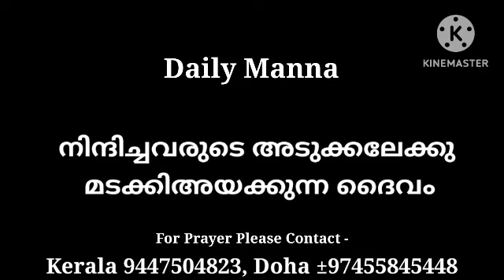നിന്ദിച്ചവരുടെ അടുക്കലേക്കു മടക്കിഅയക്കുന്ന ദൈവം Daily Message 25/06/2023|| Pr Shaji M Pau